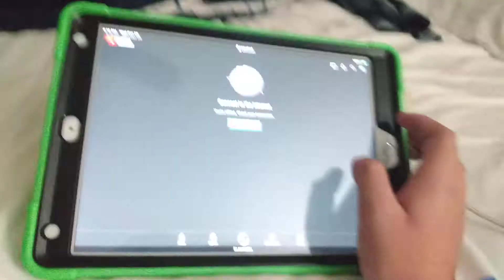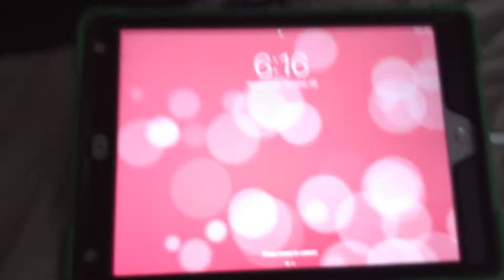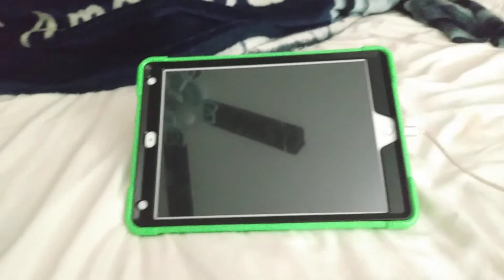There was no internet when we came back from Pumpkin Patch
remember like I said, there was no internet, because of the rain 🌧️ ☔.